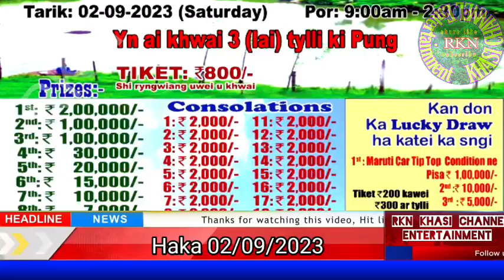Jling kawei ka Notice Khwai kaba rit ka bai ticket kaba biang ki Prizes haka 02/09/23.